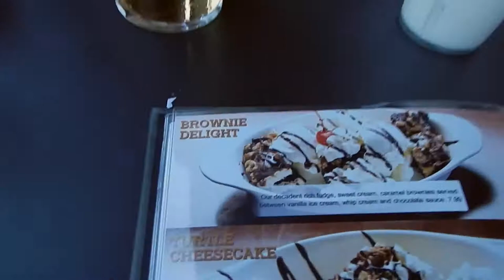First Time Eating Waiver Hot Wings BONUS (Part 3 of 2) - CreateYourOwnFreedom - Hot Ones Tribute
First Time Eating Waiver Hot Wings BONUS (Part 3 of 2) - CreateYourOwnFreedom - Michael Danyluk - Hot Ones Tribute

Access Free Resources and Download links in Discord

In this video I begin my journey of eating my first ever waiver required hot wings! We also sort them out as a hot ones tribute, because I love the show!